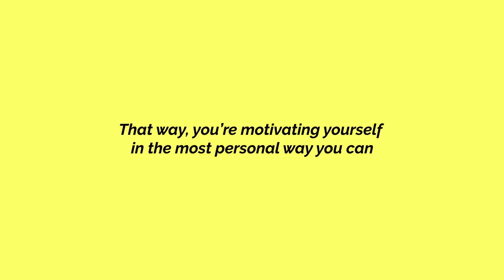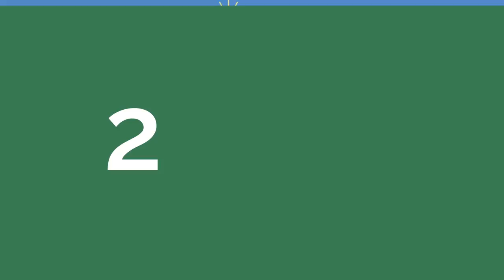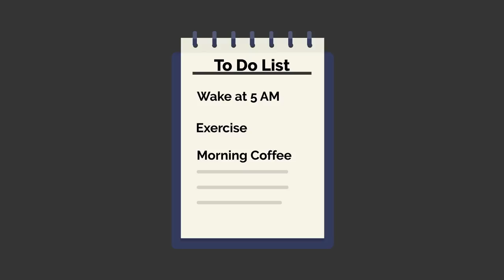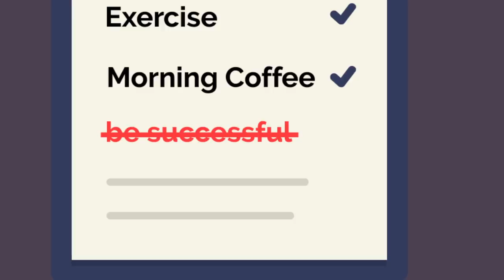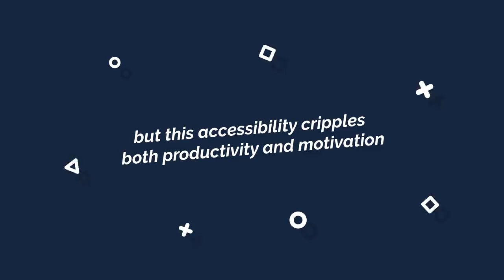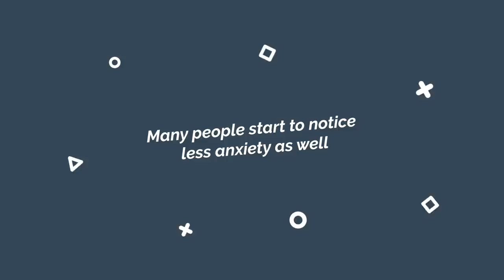How to Wake Up Every Morning Feeling MOTIVATED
Today, you'll learn how to wake up early (5 am) and not feel tired... in fact, you will feel motivated and ready to start the day! If you want to know the shocking benefits of waking up early, and how it can transform your morning habits, this video is definitely for you!

Thanks to Tristan Reed (writing), Troy W. Hudson (narration), and HowlingCreations (animation) for helping to create this video!